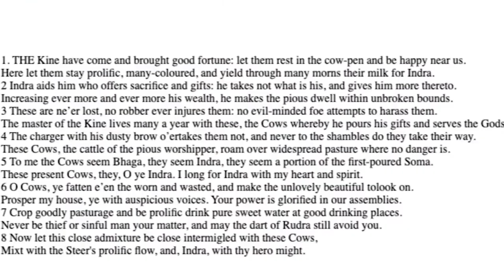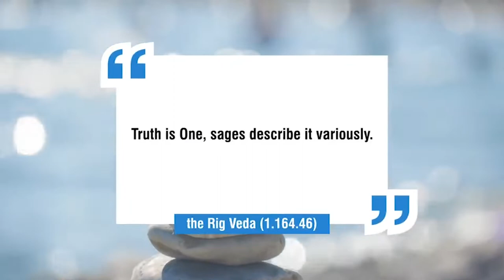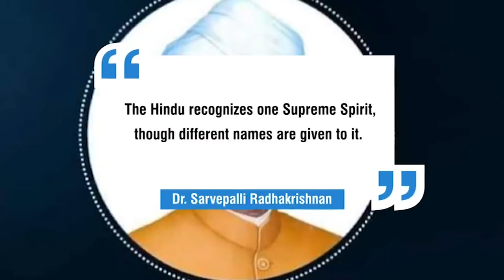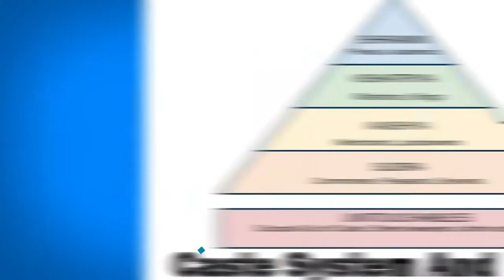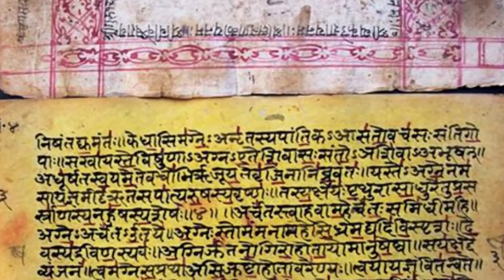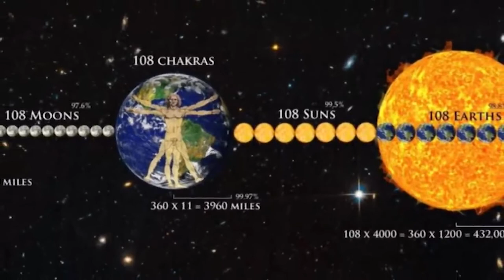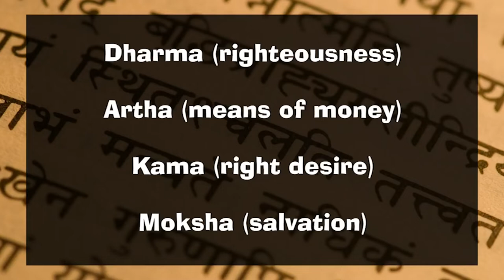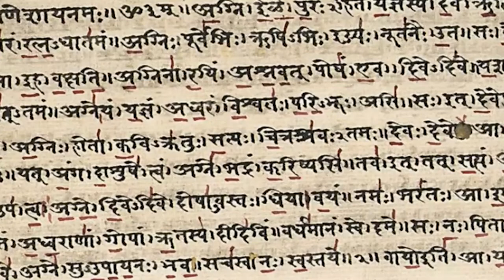Hinduism Fully Explained | Facts & History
Hinduism is not based on any one personality or one book, but rather on the philosophy that there is a god, or no god and just self, etc. The history and spiritual teachings of Hinduism are vast and deep. This video contains many interesting facts and information about Hinduism.